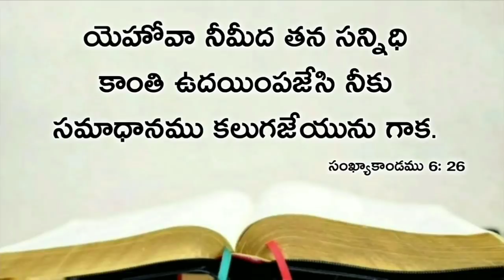Today's promise 30.06.2020